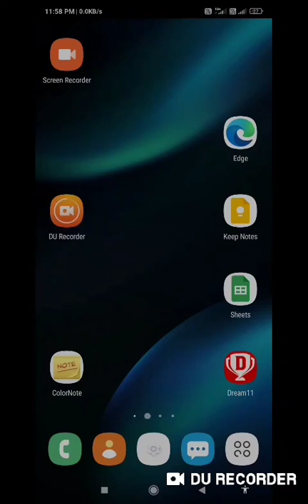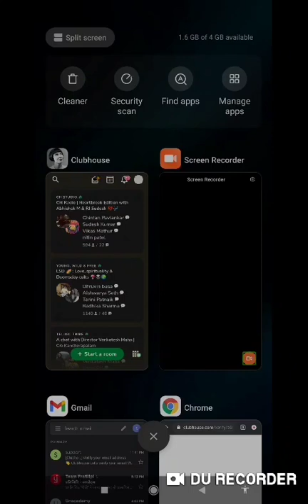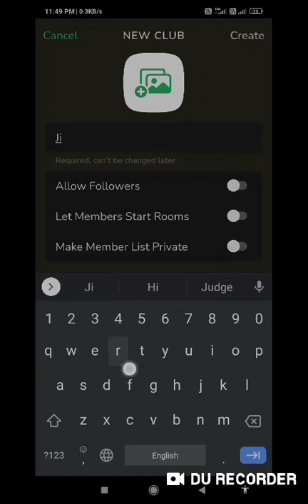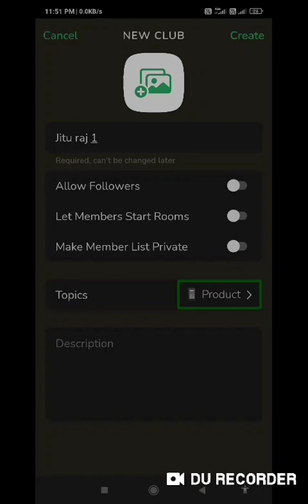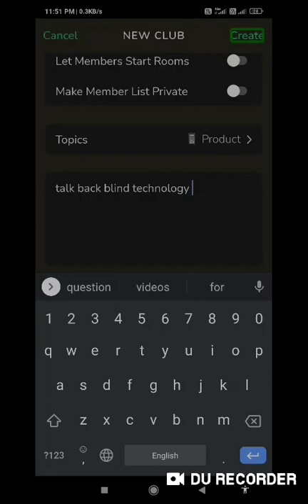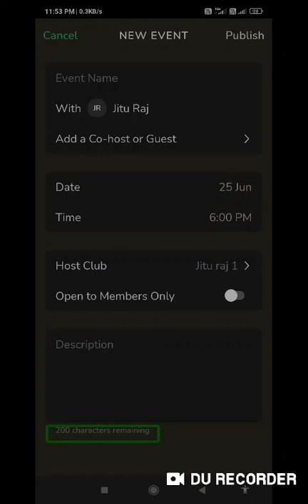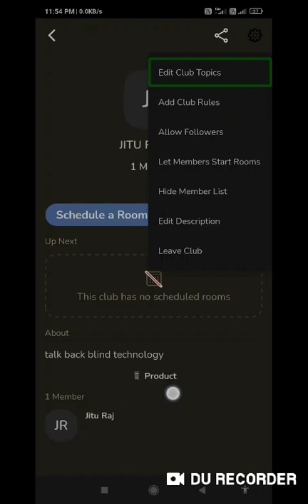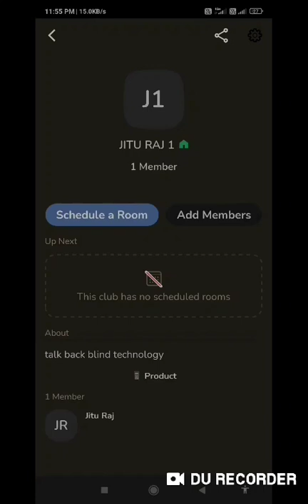How to create club on club house for blind user schedule room with clubhouse with TalkBack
How to create club on club house for blind user schedule room with TalkBack

Basic videos